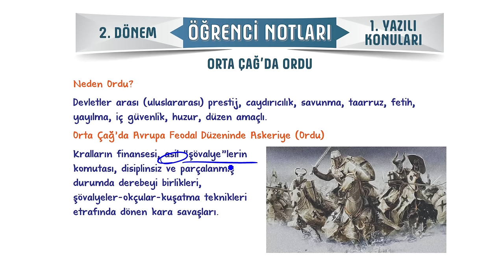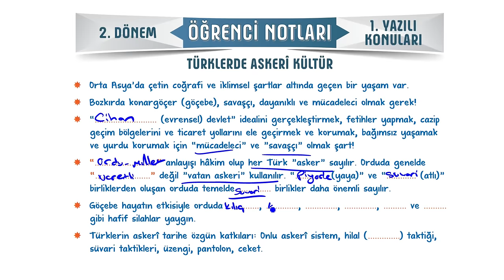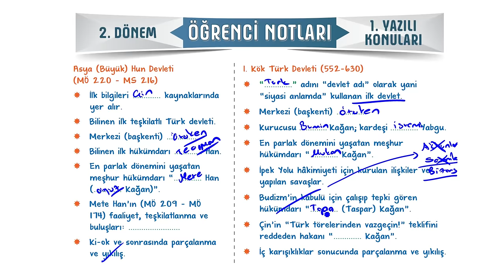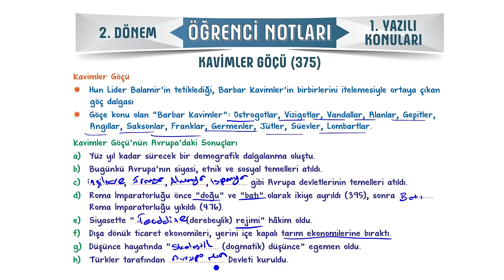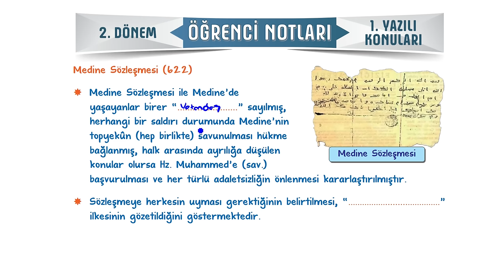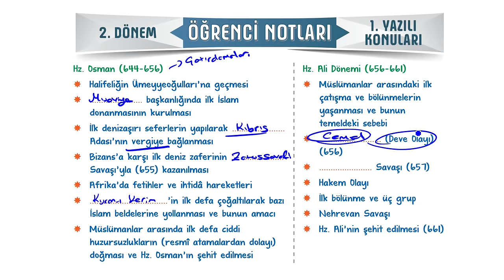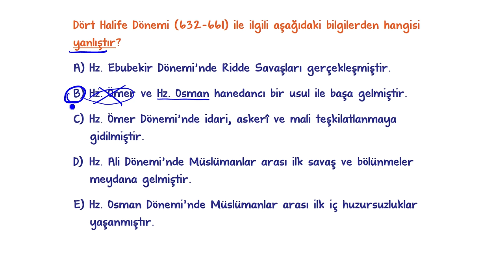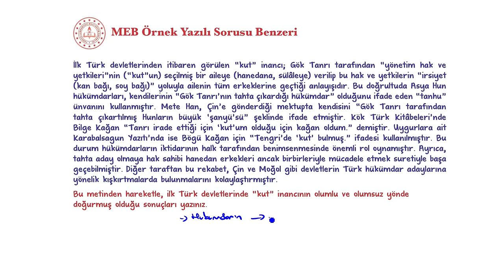9.Sınıf Tarih 2.Dönem 1.Yazılıya Hazırlık 📑 #2024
9. Sınıf 2. döneminin Tarih 1. yazılısında yüksek notları garantilemek için sınava girmeden önce mutlaka bu videoyu izlemelisin. 😍⭐Yazılıkampı

Giriş ve Orta Çağda Ordu Özet: 00:00
Konargöçerler ve Yerleşikler Özet: 04:10
Hukuk Gelişiyor Özet: 05:07
Eski Türklerde Coğrafya ile Hayat Tarzı İlişkisi Özet: 08:17
Türklerde Askeri Kültür Özet: 09:26
Türk Devletlerinde Güç ve Yönetim Yapısı Özet: 11:39
İlk Türk Devletlerinde Teşkilatlanma Özet:  16:38
Kavimler Göçü Özet: 27:06
Avrupa Hun Devleti Özet: 30:20
Diğer Bazı Türk Devlet ve Toplulukları Özet: 32:11
Hz. Muhammed (SAV.) ve Dört Halife Dönemi Özet: 34:49
Yazılı Provası: 48:50
MEB Örnek Yazılı Sorusu Benzerleri: 01:02:45